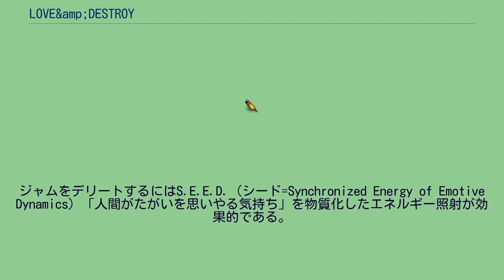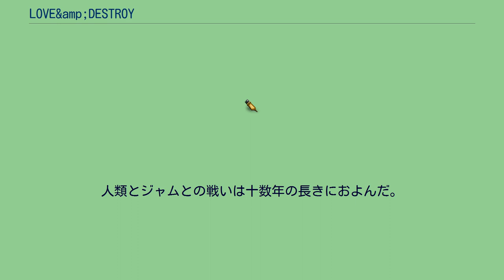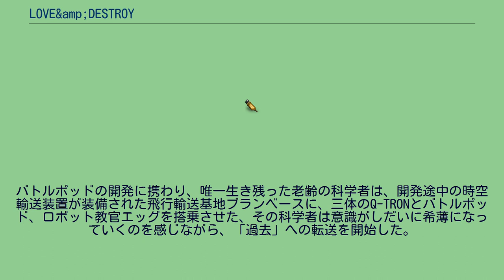LOVE&amp;DESTROY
3Dロボットを操りアクションシーンをハイスコアでクリアすると主要女性キャラクターの好感度が上昇する。
夏。
数ヵ月後。
一年後。
二十年後。
』 十数年後。
夏。